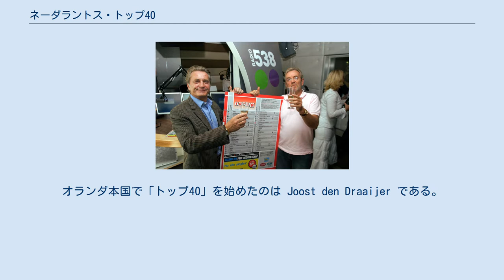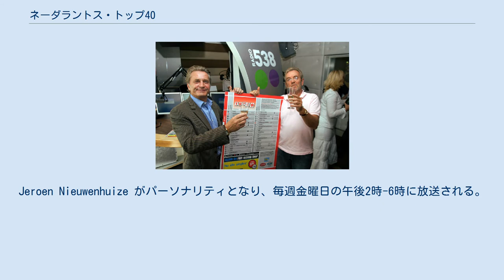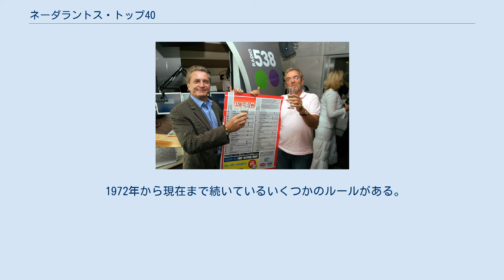ネーダラントス・トップ40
印刷されたネーダラントス・トップ40を前に祝杯を上げる Hans Breukhoven と Lex Harding (2005年) ネーダラントス・トップ40（蘭: Nederlandse Top 40、英: Dutch Top 40）は、オランダの週間シングル・チャート。
これは海外のラジオ局 Radio Veronica が始めたものであり、それゆえ当初は "Veronica Top 40" と呼ばれた。
"Veronica Top 40" はラジオ局が閉局した1974年まで続いた。
オランダ本国で「トップ40」を始めたのは Joost den Draaijer である。
 最初のトップ40が集計されたのは1965年1月で、その時の1位はビートルズの「アイ・フィール・ファイン」だった。
1974年に Stichting Nederlandse Top 40 がトップ40を買収し、"De Nederlandse Top 40" と名付けた。
ネーダラントス・トップ40は、オランダに 3 つある公式ヒットチャートのうちのひとつである。
あと一つは売り上げのみに基づいたシングル・トップ100、もう一つはネーダラントス・トップ40と同じように放送データを加味したメハ・トップ50である。
 現在、Radio 538 がネーダラントス・トップ40をラジオで放送している。
Jeroen Nieuwenhuize がパーソナリティとなり、毎週金曜日の午後2時-6時に放送される。
ネーダラントス・トップ40はその時間帯で最も聴取率の高い番組である。
 メハ・トップ50同様、チャートはシングル売上と放送回数の組み合わせで決まる。
ラジオで放送される回数が増えるほど、ネーダラントス・トップ40での順位も上がる。
2003年時点で、ダウンロード販売もチャートに加味されている。
 年間チャートの算出は、週間チャートで1位の曲が40点、2位が39点、… 40位が1点、とカウントする。
こうして全週をカウントし、総得点に応じて順位が決まる。
 1972年から現在まで続いているいくつかのルールがある。
これらのルールにより、ネーダラントス・トップ40は批判も受けてきている。